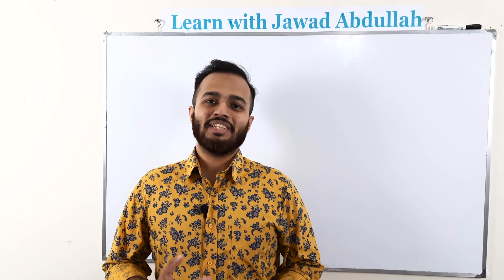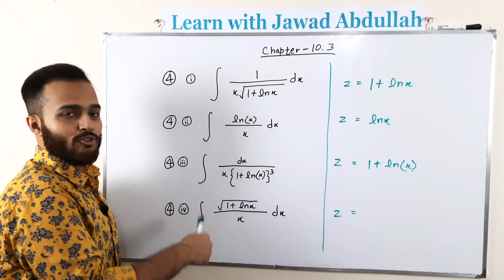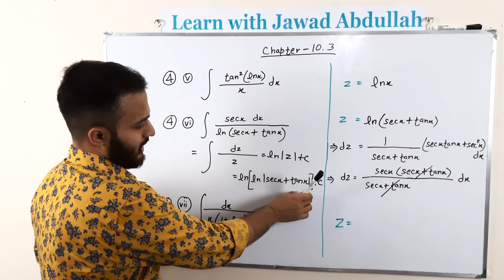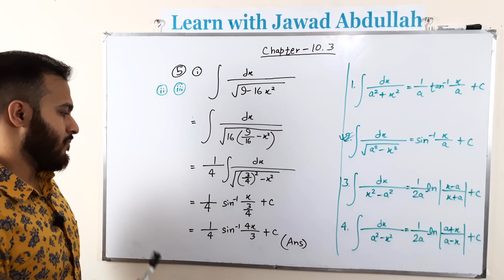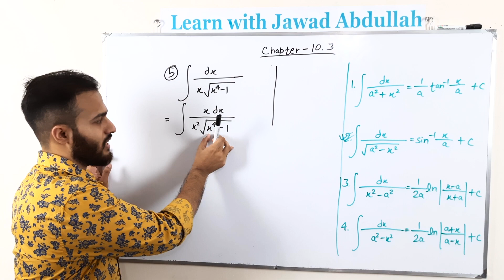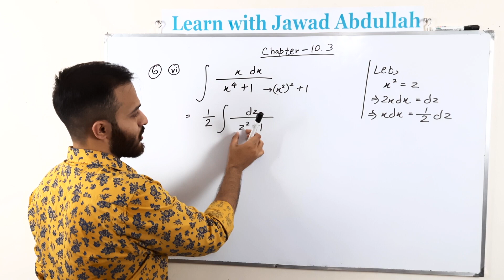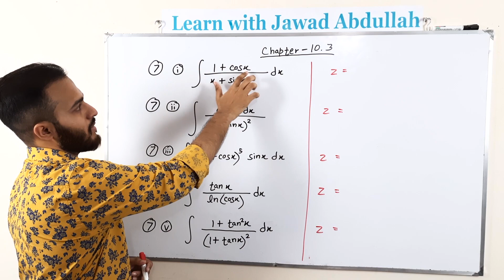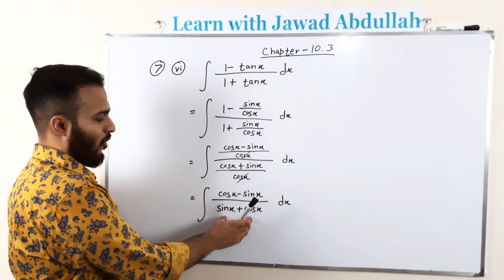5. Integration || যোগজীকরণ || Chapter 10.3 (Part-2) || HSC Higher Math || Buet admission || DU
0:00 | Introduction
00:31 |  Solved Problem 4(i)-4(iv)
01:35 | Solved Problem 4(v)-4(vii)
03:12 | Solved Problem 5(i)
05:49 | Solved Problem 5(iv)
06:38 | Solved Problem 5(v)
08:01 | Solved Problem 5(vi)
10:10 | Solved Problem 6(i)-6(iii)
11:42 | Solved Problem 6(iv)-6(v)
14:10 | Solved Problem 6(vi)
14:53 | Solved Problem 7(i)-7(v)
16:32 | Solved Problem 7(vi)

আসসালামু আলাইকুম,  আমি এই ভিডিওতে এইচএসসি উচ্চতর গণিত প্রথম পত্রের  যোগজীকরণ অধ্যায়ের ১০.৩ এর কিছু সমস্যা নিয়ে আলোচনা করেছি। তোমাদের কোনো ম্যাথে সমস্যা থাকলে অবশ্যই কমেন্টে জানাবে। পরবর্তী ভিডিওতে আমি ১০.৩ এর আরও কিছু ম্যাথ করাব ইনশাআল্লাহ। ধন্যবাদ। সকলের কাছে দোয়াপ্রার্থী।

 বই- উচ্চতর গণিত প্রথম পত্র ( এস ইউ আহাম্মদ,  এম এ জব্বার )

Assalamu Alaikum. In this video I have discussed some problems from Integration chapter 10.3 of HSC Higher Math. If you have any problem in the maths I have solved, please inform me in the comment section. In my next video, I'll continue this chapter  inshaALLAH. Please pray for me.

Book- HSC Higher Math First Paper ( S. U. Ahmed & M. A. Jabbar)